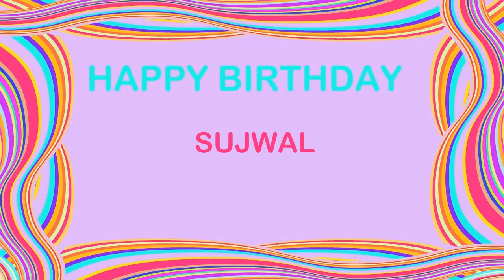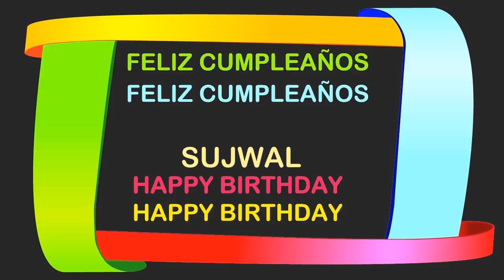Sujwal Birthday Postcards & Postales